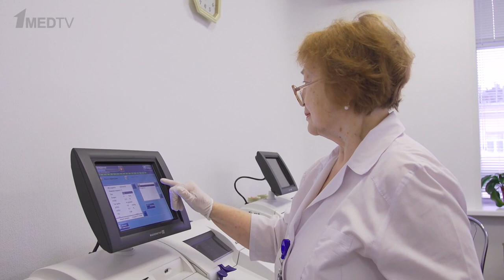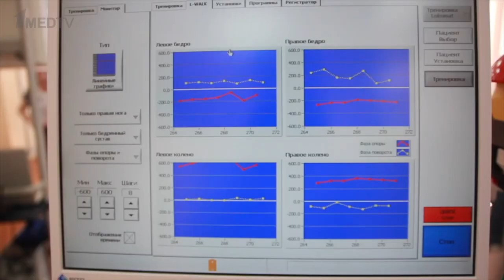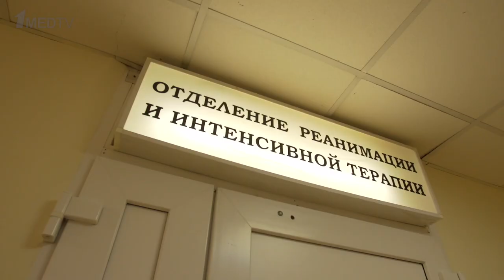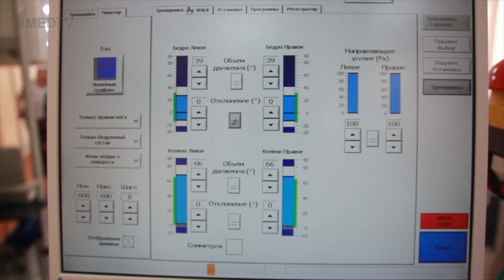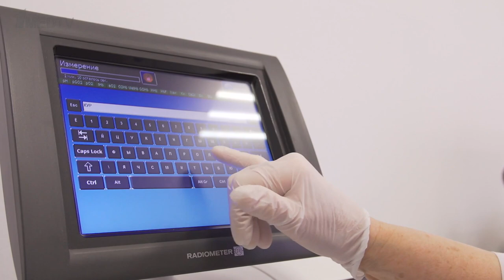НЕВРОЛОГИЯ ПЛЮС... // Ко Всемирному дню борьбы с инсультом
Авторская программа профессора Анатолия Ивановича Федина.

Беседа с академиком РАН Михаилом Александровичем Пирадовым и членом-корреспондентом РАН Натальей Александровной Супоневой, приуроченная ко Всемирному дню борьбы с инсультом.